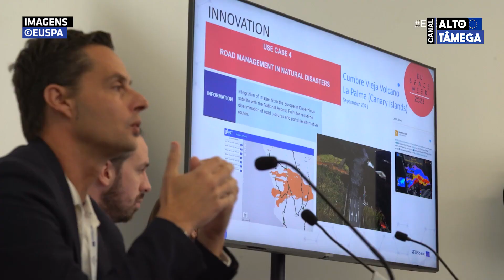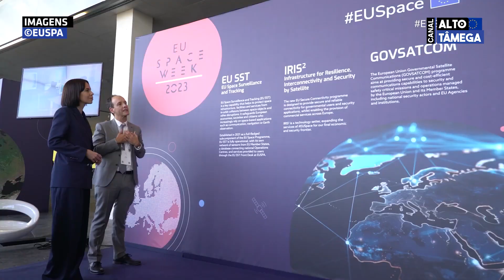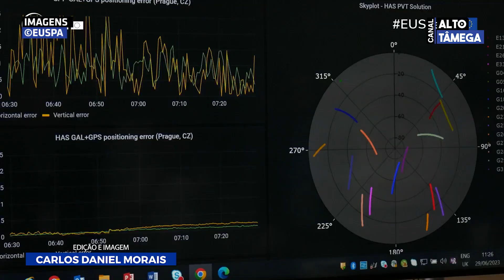Rodrigo da Costa, o flaviense que comanda o Espaço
Engenheiro aeroespacial flaviense lidera a Agência da União Europeia para o Programa Espacial